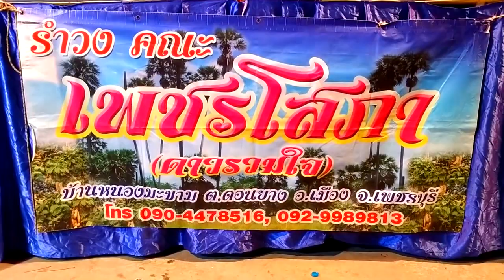รำวงสาวสวย@งานบ้านลาดบ้านเรา วันที่ 11 คืนสุดท้าย | CWM2